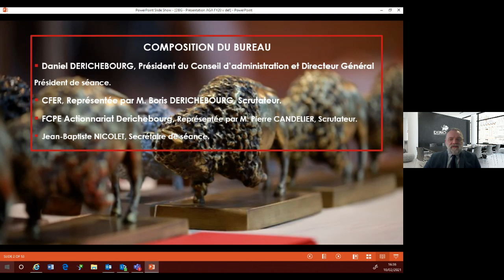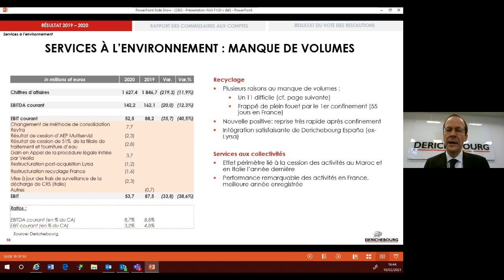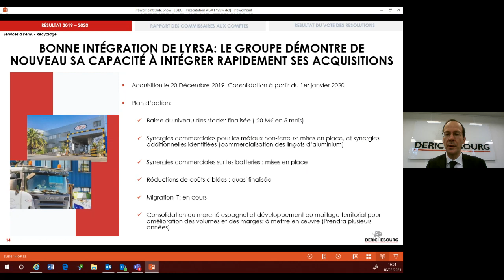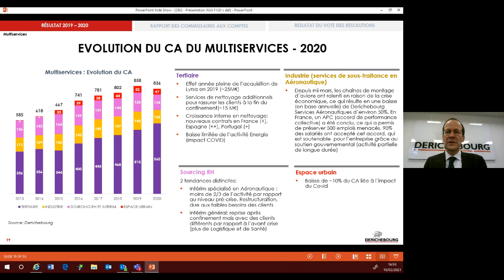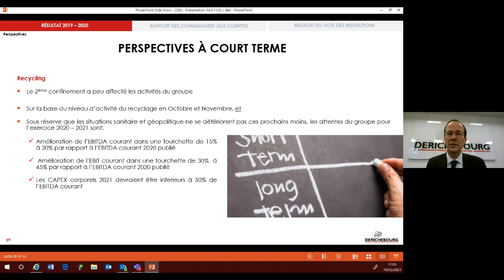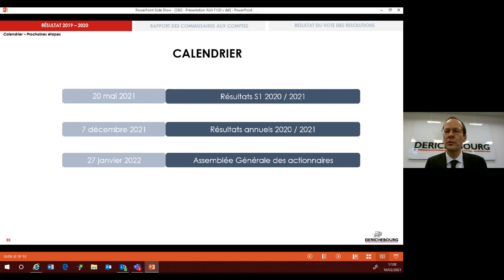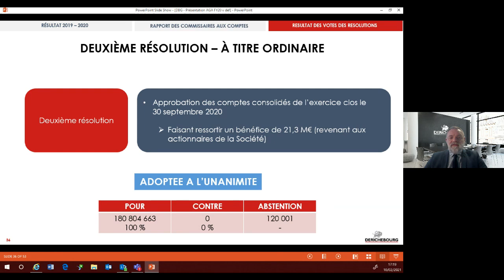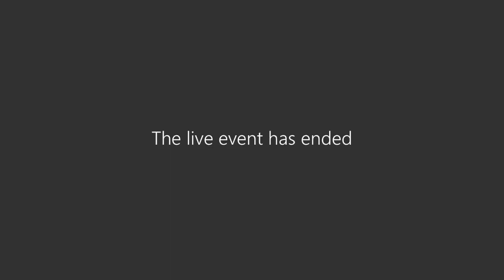Assemblée générale mixte du 10 février 2021 - Groupe DERICHEBOURG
Revivez l’Assemblée générale mixte du 10 février 2021 tenue à huis clos